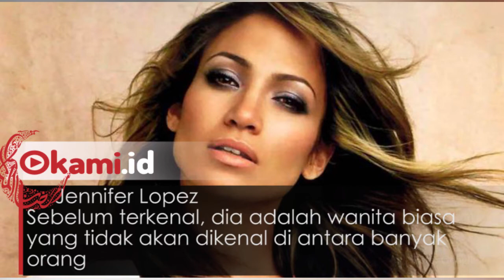Ternyata! 5 Selebriti Dunia yang Cantik Ini Dulunya 'Jelek'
Cantik atau tampan memang relatif, orang tak bisa mengukurnya hanya dari penampilan fisik saja. Seperti para selebritas dunia berikut, awalnya mereka dibilang 'jelek,' namun proses pendewasaan mengubah jadi mengagumkan.